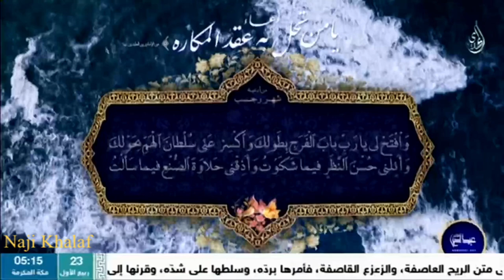دعاء يا من تحل به عقد المكاره الشيخ عبدالحي آل قمبر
دعاء الأمن ( الدعاء السابع من الصحيفة السجادية ) .. يا من تحل به عقد المكاره بصوت الشيخ عبدالحي آل قمبر
روى الكفعمي في المصباح دعاء وقال : قد أورد السيد ابن طاووس هذا الدعاء للأمن من السلطان والبلاء وظهور الأعداء ، ولخوف الفقر وضيق الصدر ، وهو من أدعية الصحيفة السجادية ، فادع به إذا خفت أن يضرّك شيء مما ذكر ، وهو هذا الدعاء :
( يا مَنْ تُحَلُّ بِهِ عُقَدُ الْمَكارِهِ ، وَيا مَنْ يُفْثَأُ بِهِ حَدُّ الشَّدائِدِ ، وَيا مَنْ يُلْتَمَسُ مِنْهُ الَمخْرَجُ اِلى رَوْحِ الْفَرَجِ ، ذَلَّتْ لِقُدْرَتِكَ الصِّعابُ ، وَتَسَبَّبَتْ بِلُطْفِكَ الْاَسْبابُ ، وَجَرى بِقُدْرَتِكَ الْقَضاءُ ، وَمَضَتْ عَلى اِرادَتِكَ الْاَشْياءُ ، فَهِيَ بِمَشِيَّتِكَ دُونَ قَوْلِكَ مُؤْتَمِرَةٌ ، وَبِإِرادَتِكَ دُونَ نَهْيِكَ مُنْزَجِرَةٌ ، اَنْتَ الْمَدْعُوُّ لِلْمُهِمّاتِ ، واَنْتَ الْمَفْزَعُ المُلِمّاتِ ، لا يَنْدَفِعُ مِنْها اِلاّ ما دَفَعْتَ ، وَلا يَنْكَشِفُ مِنْها اِلاّ ما كَشَفْتَ ، وَقَدْ نَزَلَ بي يا رَبِّ ما قَدْ تَكأَّدَني ثِقْلُهُ ، وَاَلَمَّ بي ما قَدْ بَهَظَني حَمْلُهُ ، وَبِقُدْرَتِكَ اَوْرَدْتَهُ عَلَيَّ ، وَبِسُلْطانِكَ وَجَّهْتَهُ اِلَيَّ ، فَلا مُصْدِرَ لِما اَوْرَدْتَ ، وَلا صارِفَ لِما وَجَّهْتَ ، وَلا فاتِحَ لِما اَغْلَقْتَ ، وَلا مُغْلِقَ لِما فَتَحْتَ ، وَلا مُيَسِّرَ لِما عَسَّرْتَ ، وَلا ناصِرَ لِمَنْ خَذَلْتَ ، فَصَلِّ عَلى مُحَمَّد وآلِهِ ، وَاْفْتَحْ لي يا رَبِّ بابَ الْفَرَجِ بِطَولِكَ ، وَاكْسِرْ عَنّي سُلْطانَ الْهَمِّ بِحَوْلِكَ ، وَاَنِلْني حُسْنَ النَّظَرِ فيـما شَكَوْتُ ، وَاَذِقْني حَلاوَةَ الصُّنْعِ فيـما سَاَلْتُ ، وَهَبْ لي مِنْ لَدُنْكَ رَحْمةً وَفَرجاً هَنيئاً ، وَاجْعَلْ لي مِنْ عِنْدِكَ مَخْرَجاً وَحِيّاً ، وَلا تَشْغَلْني بِالاِهتِمامِ عَنْ تَعاهُدِ فُرُوضِكَ ، وَاسْتِعْمالِ سُنَّتِكَ فَقَدْ ضِقْتُ لِما نَزَلَ بي يا رَبِّ ذَرْعاً ، وامْتَلأتُ بِحَمْلِ ما حَدَثَ عَليَّ هَمّاً ، واَنْتَ الْقادِرُ عَلى كَشْفِ ما مُنيتُ بِهِ ، وَدَفْعِ ما وَقَعْتُ فيهِ ، فاَفْعَلْ بي ذلِكَ وَاِنْ لَمْ اَسْتَوْجِبْهُ مِنْكَ ، يا ذَا الْعَرْشِ الْعَظيمِ ، وَذَا الْمَنِّ الْكَريمِ ، فَاَنْتَ قادِرٌ يا اَرْحَمَ الرّاحِمينَ ، آمينَ رَبَّ الْعالَمينَ ) .
دعاء الأمن بصوت الشيخ#عبدالحي_آل_قمبر
دعاء يا من تحل به عقد المكاره بصوت الشيخ عبدالحي آل قمبر
يا من تحل به عقد المكاره بصوت الشيخ عبدالحي آل قمبر
الدعاء السابع من الصحيفة السجادية
الدعاء السابع من الصحيفة السجادية للإمام زين العابدين ( ع )
الدعاء السابع من الصحيفة السجادية للإمام السجاد علي بن الحسين ( ع )
أدعية المعصومين ( ع )
أدعية أهل البيت ( ع )
أدعية الصحيفة السجادية ( ع )
أدعية الإمام زين العابدين ( ع )
أدعية الإمام علي بن الحسين ( ع )
أدعية الإمام السجاد ( ع )